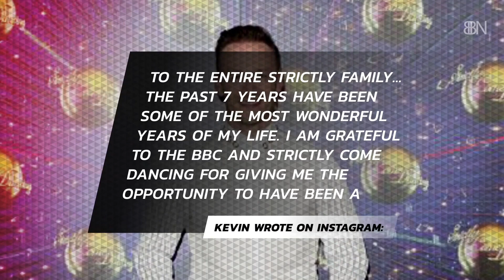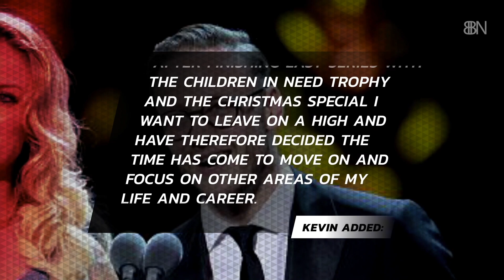Kevin Clifton Stops Strictly Come Dancing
The dancer has worked on the BBC show for seven years.